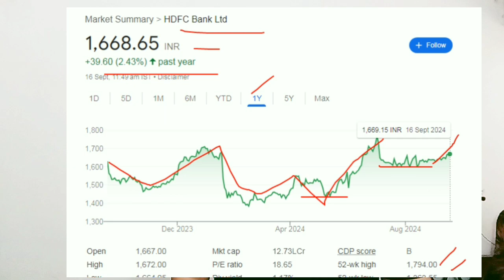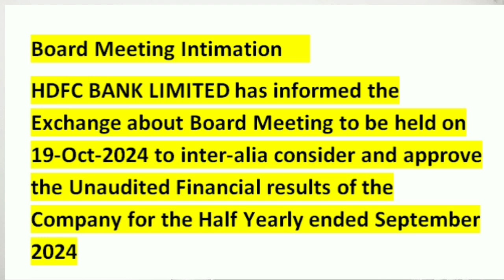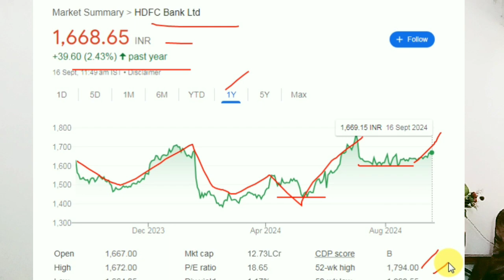Board Meeting For Q2 Result HDFC Bank Share Price News ; HDFC Bank Price Target kya Dividend milega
Board Meeting For Q2 Result HDFC Bank Share price News, HDFC Bank Share latest news tomorrow, HDFC Bank Share Price Target

In This Video Topic Discuss HDFC Bank board Meeting For Financial results September 2024

HDFC Bank Buy sell hold or exit, HDFC Bank fundamental view, HDFC Bank Target 2026

Stocks, market, Share bazar share market Stock market

HDFC Bank board Meeting For Q2 Result 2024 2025 , September 2024

HDFC Bank